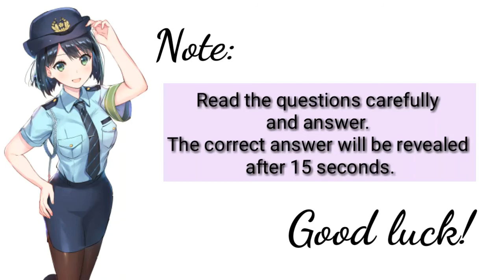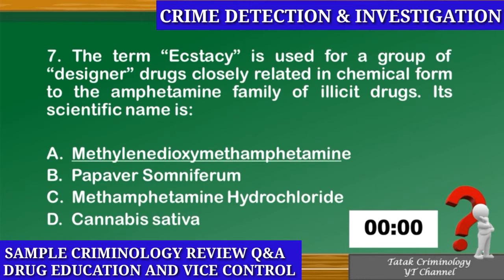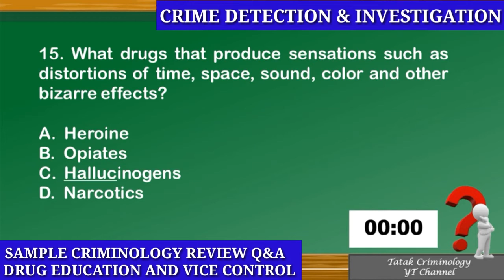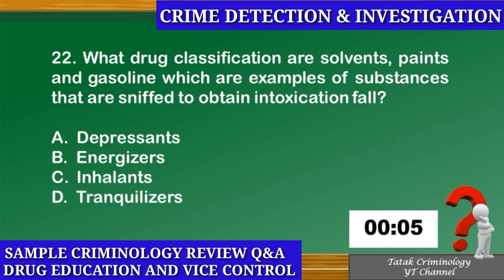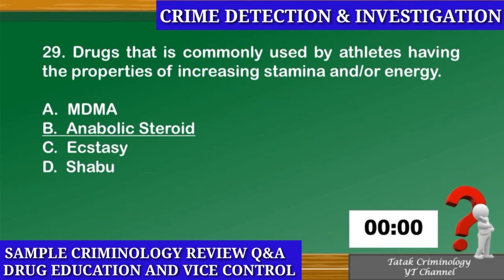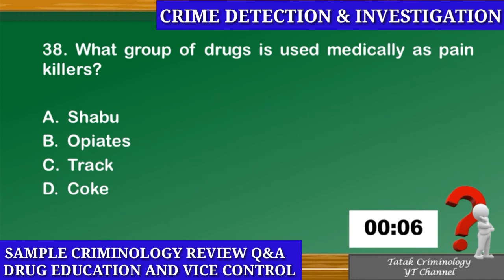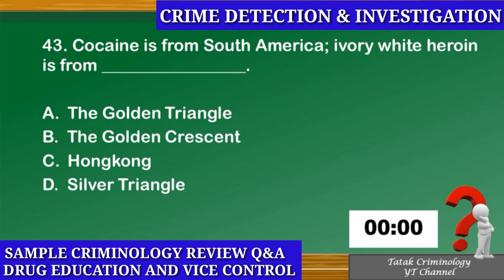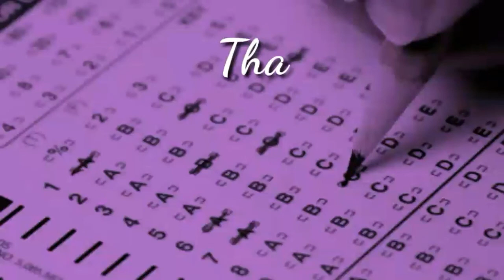CRIMINOLOGY SELF- REVIEW/DRUG EDUCATION AND VICE CONTROL/CDI sample Q&A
AREA: CRIME DETECTION AND INVESTIGATION
SUBJECT: DRUG EDUCATION AND VICE CONTROL

Furthermore, I do not make any warranty with regards to reliability and accuracy of the information.

Crime Detection and Investigation
DRUG EDUCATION AND VICE CONTROL
Sample Q&A for Criminology Exam
Criminology
CLEReviewers